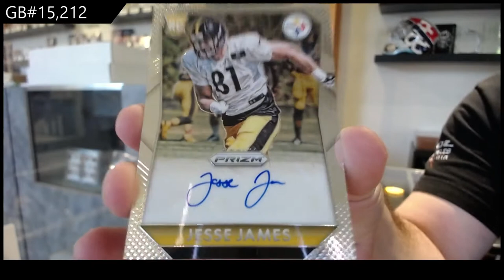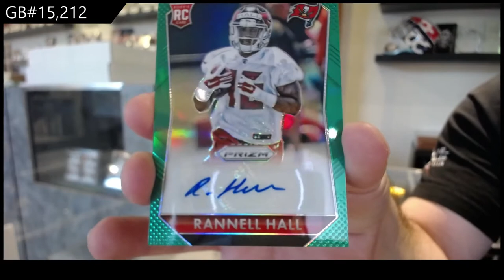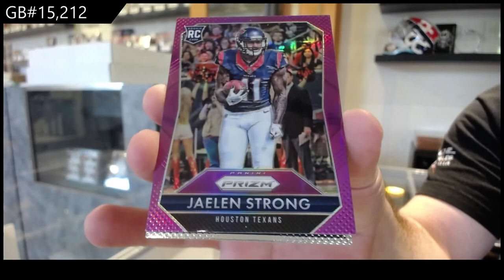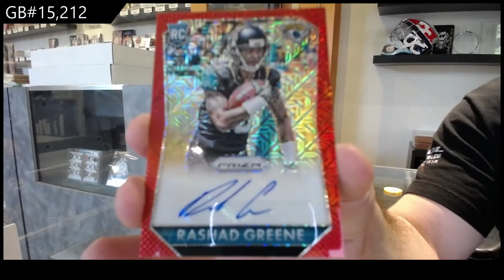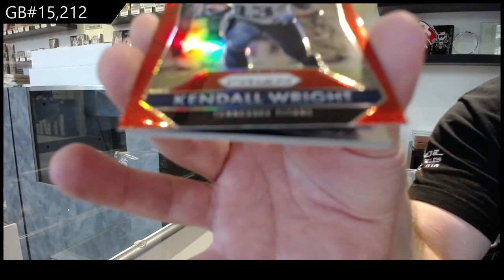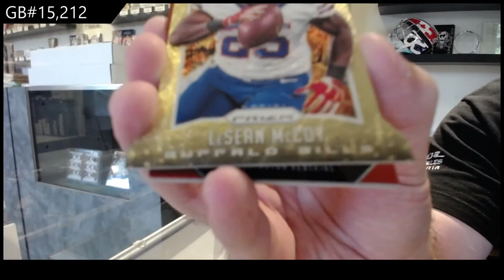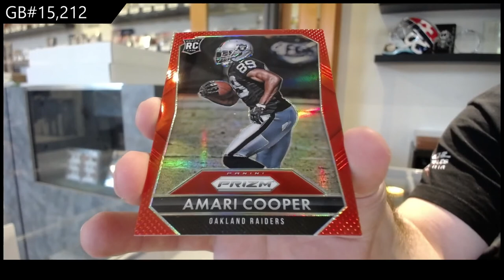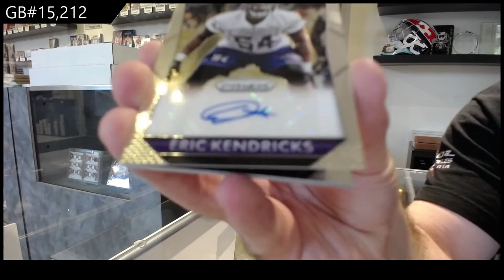2015 Panini Prizm Jumbo Football Box Break - C&C GB #15,212